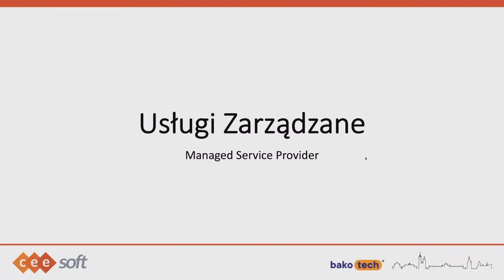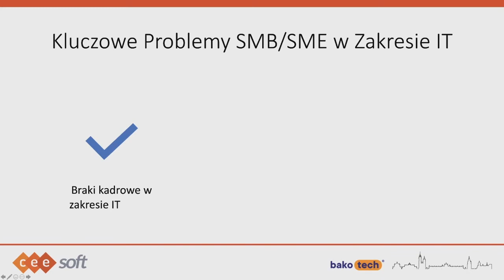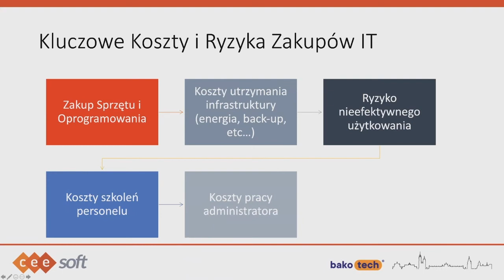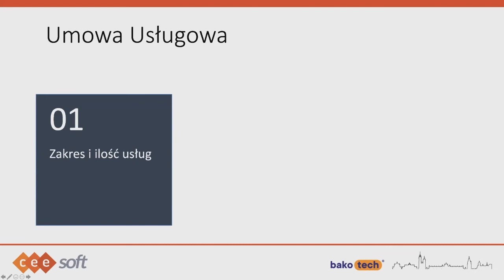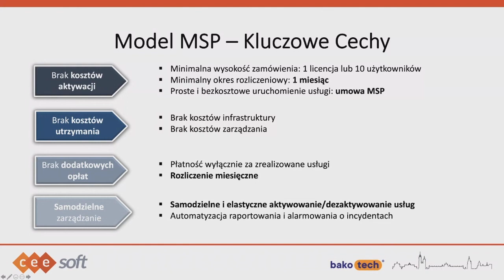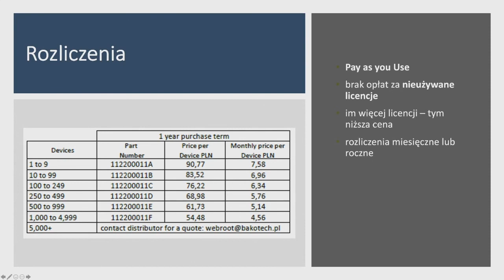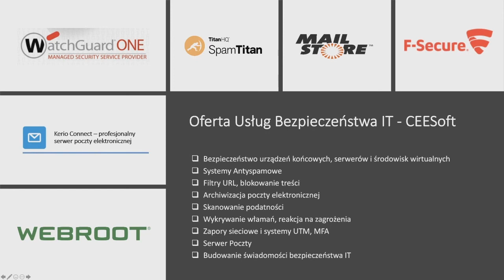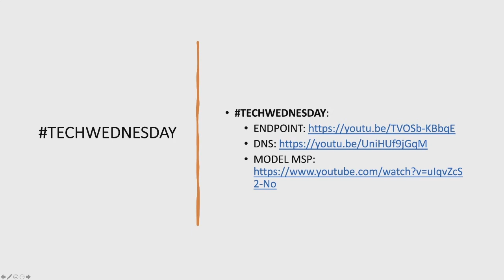TechWednesday Webinar | Rozwiń swój biznes z nowym modelem usługowym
Zapraszamy na kolejny webinar z serii TechWednesday.

Rozpocznij sprzedaż rozwiązań bezpieczeństwa IT w modelu usługowym i rozwiń swój biznes w 2021 roku!

W czasie spotkania poruszone zostały następujące tematy:

- Czym jest model usługowy (MSP)?
- Jakie są korzyści rozwiązań w modelu MSP
- Jakie warunki należy spełnić, czy móc sprzedawać usługi w modelu usługowym
- Oferta usługowa firmy Ceesoft
- Jak rozpocząć Twój biznes MSP z Grupą Bakotech?